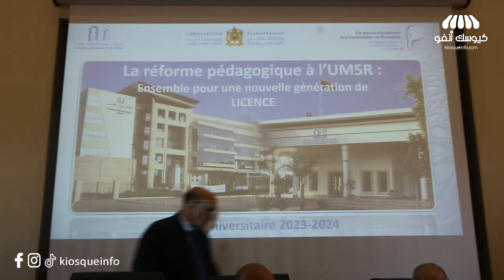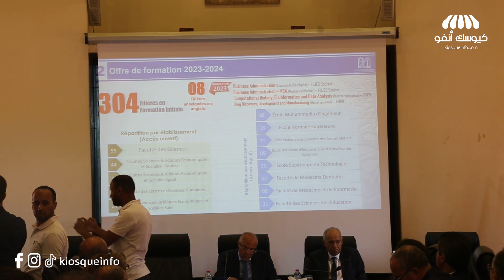ميراوي يعرض مستجدات الدخول الجامعي الجديد.."دخلنا أساليب جديدة فالتعليم باش نمكنو الشباب المغربي"